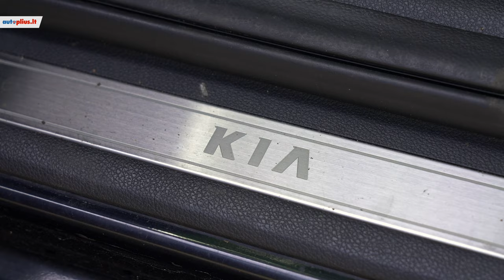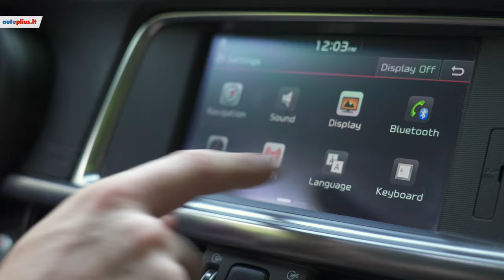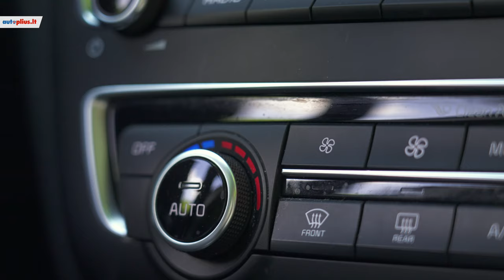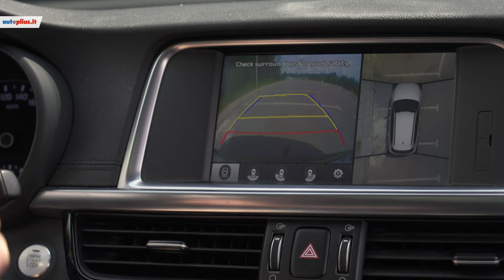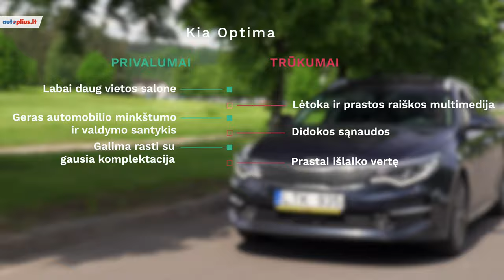Kia Optima (2015 - ) - Autoplius.lt automobilio apžvalga